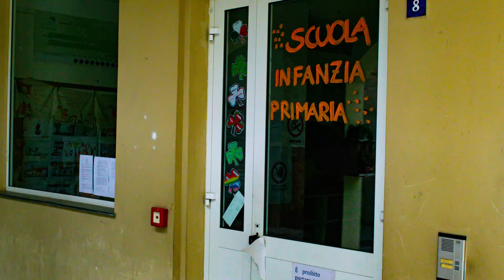RACCONTO FOTOGRAFICO DI GIORGIO DI SIBIO - COMUNE DI ZUCCARELLO - VISUAL SCHOOL 2019-2020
Racconto fotografico realizzato da Giorgio di Sibio, mio allievo del primo anno del modulo di fotografia della Scuola di Arti grafiche e Visive Visual School di Albenga.

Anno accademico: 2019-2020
Fotografia: Giorgio Di Sibio
Docente: Mario Rossello
Location: Comune di Zuccarello